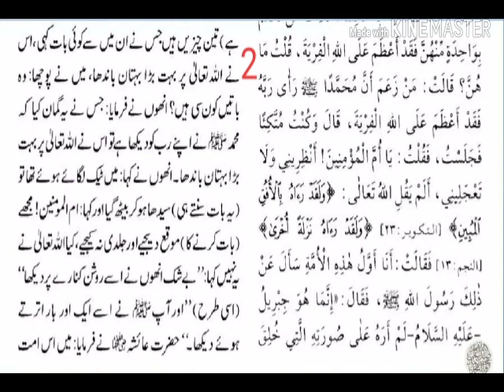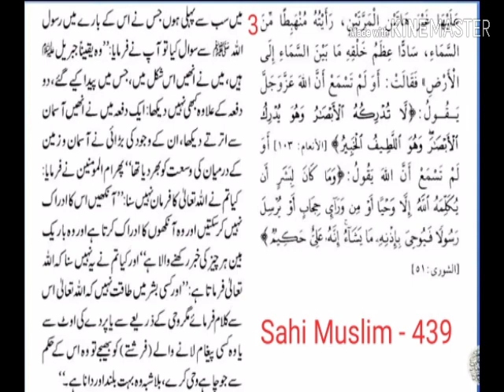Kya Meraj ki Raat mai Nabi S.A.W ne Allah ko Apni Ankho se Dekha? (Toufeeq TTS Behrain vs AFFU KHAN)